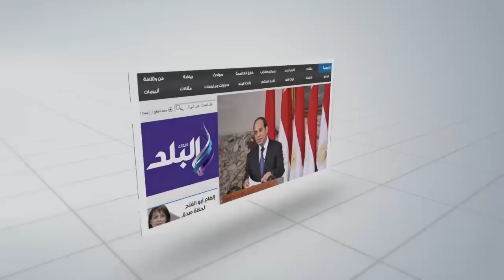صدى_البلد | طارق يحيى و" قلب الأسد " يدعمان الزمالك فى الإمارات